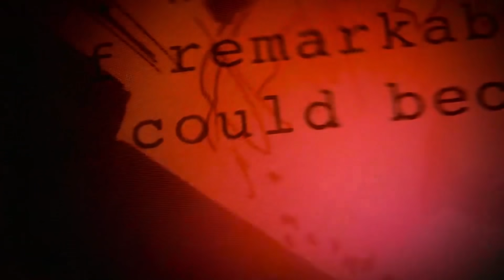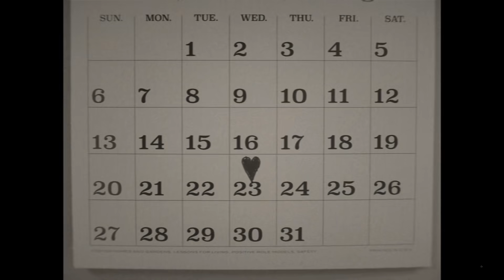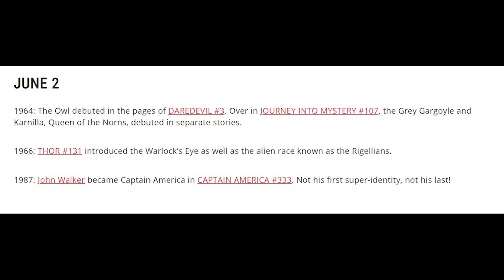WandaVision - Episode 1 - Tamil Breakdown (தமிழ்)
Vanakkam Makkale... wanda vision episode 1 tamil hidden details full breakdown explained in tamil